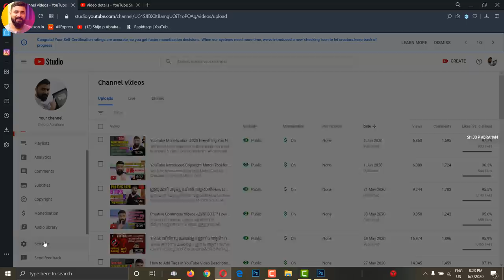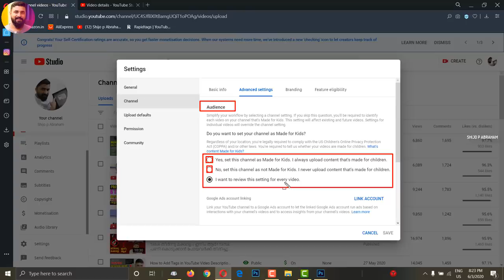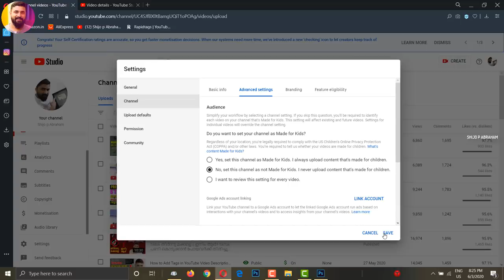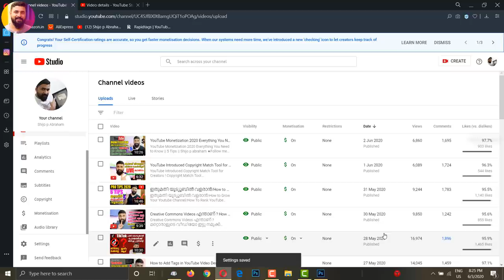Youtube Coppa Update Youtube Earnings Will Decrease Or Not Fully Explained || shijo p abraham